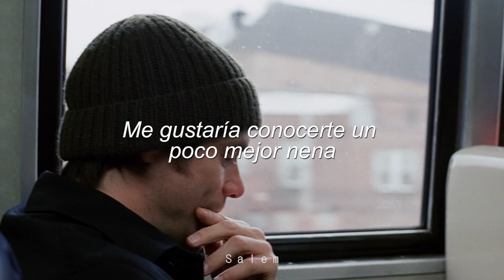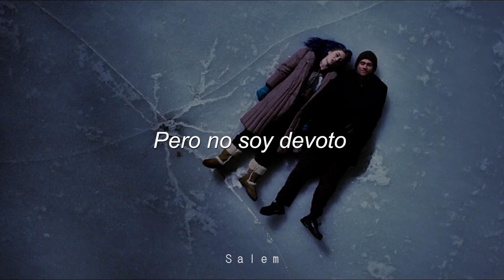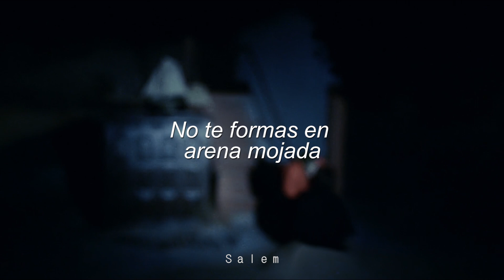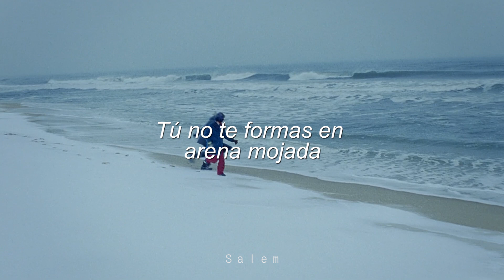¿ El mejor solo de guitarra de John Frusciante ? 😳 // WET SAND // RHCP // Sub Español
Hola amigos y amigas :') estuve ausente por un tiempo pero hoy volvemos con algo bueno. 🔥🔥🔥

El sencillo que están escuchando en estos momentos se llama "Wet Sand" perteneciente a "Estadium Arcadium" (2006), noveno álbum de estudio  del grupo de rock Red Hot Chili Peppers.
Fue el último álbum lanzado con el guitarrista John Frusciante antes de su segunda salida de la banda.
Este es el primer álbum de la banda en debutar en el puesto número 1 en la lista Billboard 200. Ganó 4 premios Grammy, incluyendo Mejor Álbum de Rock.
Red Hot Chili Peppers - Wet Sand - traducido - subtitulado al español
Red Hot Chili Peppers - Wet Sand - letra en español
Por si desean ver la película la encuentran como :
Eterno resplandor de una mente sin recuerdos (Latinoamérica)
Eternal Sunshine of the Spotless Mind (Países de habla inglesa)

Es una excelente película se las recomiendo porque podrán ver a Jim Carrey junto a uno de sus aspectos casi desconocidos : El Drama
Lyrics

[Verse 1: Anthony Kiedis]
My shadow side so amplified keeps coming back dissatisfied
Elementary son, but it's so—
My love affair with everywhere was innocent, why do you care?
Someone start the car, time to go
You're the best I know

[Verse 2: Anthony Kiedis]
My sunny side has up and died, I'm betting that when we collide
The universe will shift into a low
The travesties that we have seen are treating me like Benzedrine
Automatic laughter from a pro

[Refrain: Anthony Kiedis]
My, what a good day for a... a walk outside
I'd like to get to know you a little better, baby
God knows that I really tried
My, what a good day for a... a take out bride
I'd like to say we did it for the better of–

[Verse 3: Anthony Kiedis]
I saw you there so unaware, those hummingbirds all in your hair
The disrepair of Norma Jean could not compare to your routine
Balarama beauty goin' toe to toe

[Refrain: Anthony Kiedis]
My, what a good day for a... let it slide

[Pre-Chorus: Anthony Kiedis]
I thought about it and I brought it out
I'm motivated by the lack of doubt
I'm consecrated, but I'm not devout
The mother, the father, the daughter
Hell

[Verse 4: Anthony Kiedis & John Frusciante]
(Uh-uh-uh) Right on the verge, just one more dose, I'm traveling from coast to coast
My theory isn't perfect, but it's close
(Uuh-uh-uh) I'm almost there, why should I care? My heart is hurting when I share
Someone open up, let it show

[Refrain: Anthony Kiedis]
My, what a good day for a walk outside
I'd like to think we did it for the better of–
Heh!

Yeah!

[Guitar Outro: John Frusciante]